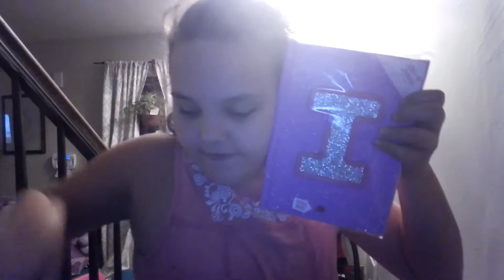July 3, 2017